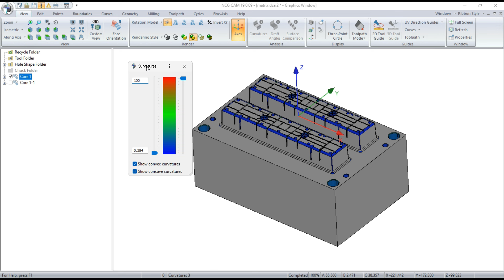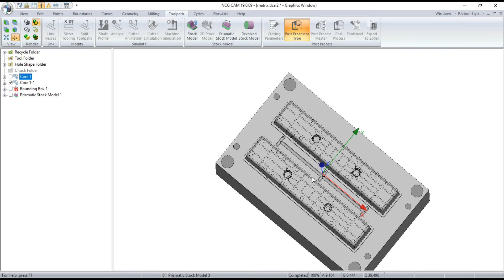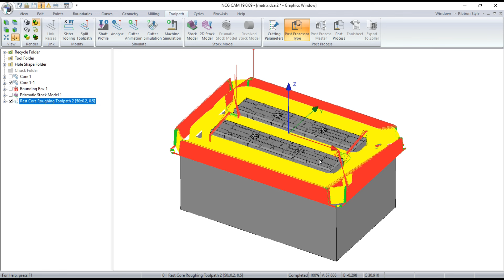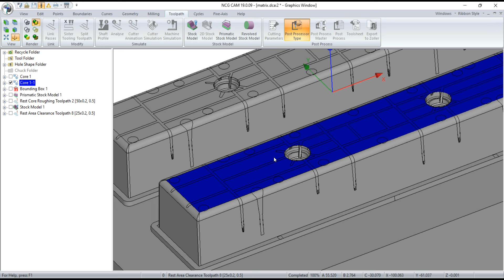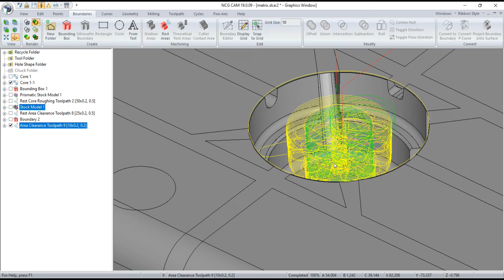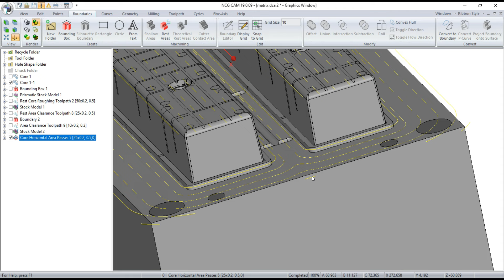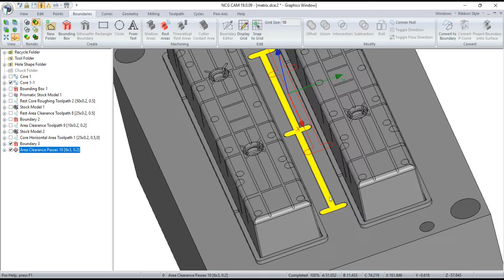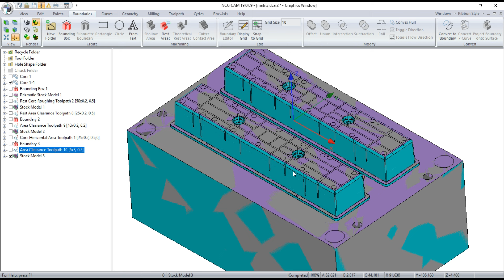NCG CAM Tutorial #90 | Mill 3D Mold & Die Rest Rough Toolpath Machining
Cung cấp bản quyền phần mềm NCG CAM cho gia công khuôn mẫu
Tạo post processor NCG CAM
Skype: henrynguyen866
Thanks !